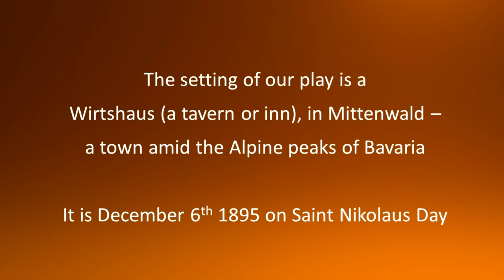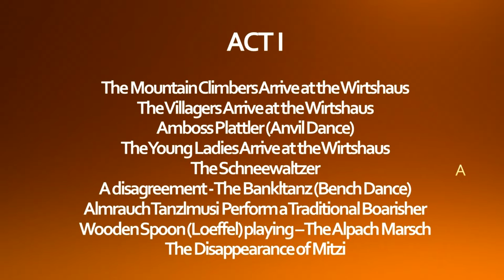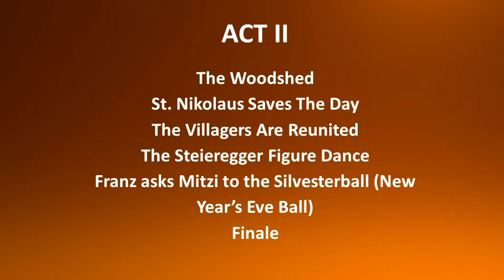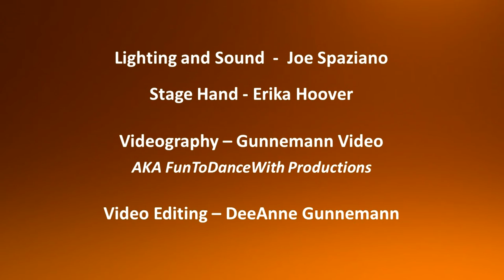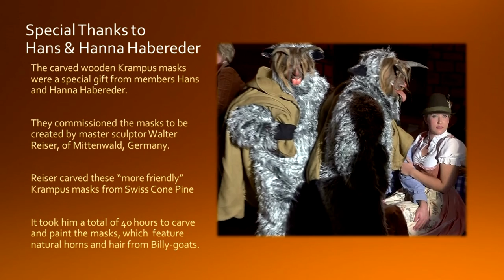Krampus Abend mit Die Gemütlichen Schuhplattler - 2016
Krampus Abend Bauern Theater

Presented by Die Gemuetlichen Schuhplattler Folk Dance Group

Franz, a young mountain climber  . . . . . . . . . . . . . . .   Adam Herrick
Kurt, Franz’s best friend  . . . . . . . . . . . . . . . . . . . .   Kurt Hauptmann
Lukas, a gentleman of the village . . . . . . . . . . . . .  Rob Gunnemann
Johann, Lukas’ best friend . . . . . . . . . . . . . . . . . . . . . .  Adam Harold
Heidi, the Wirtshaus owner . . . . . . . . . . . . . . . . . . .  Kirsten Walter
Oma Resi, Heidi’s Grandmother  . . . . . . . . . . . .   Hanna Habereder
Alois, the accordion player  . . . . . . . . . . . . . . .   Alfred Hauptmann
Mitzi, a young lady of the village . . . . . . . . . . . . .  Marilee Williams
St. Nikolaus, the gift-giving Saint . . . . . . . . . . . . . .  Hans Habereder
Gregor, a helpful villager . . . . . . . . . . . . . . . . . . . . .  Timothy Braith
Gerta, wife of Gregor . . . . . . . . . . . . . . . . . . . . . . . . . . . .  Jen Harold
Liesel, wife of Kurt . . . . . . . . . . . . . . . . . . . . . . . . . . Lisa Hauptmann
Hilde, a widow of the village . . . . . . . . . . . . . . . . . . . . .  Pat Slames
Bettina, daughter of Hilde . . . . . . . . . . . . . . . . . .  Megan Spaziano
Monika , daughter of Hilde . . . . . . . . . . . . . . . . . . .  Becca Spaziano
Zenzi, a friend of Mitzi’s  . . . . . . . . . . . . . . . . . Roberta Hauptmann
Krampus . . . . . . . . . . . . . . . . . . . . . . . .Erik Schwarze and Mark Davis
Villagers:  Robert Habereder, Carol Harris, Robert Harris, Klaus Hornell, Wenzel Hirschl, Karl Wiesmueller.

Lisa Hauptmann

Lighting and Sound  -  Joe Spaziano

Stage Hand - Erika Hoover

Videography - Gunnemann Video AKA FunToDanceWith Productions

Setting:  The setting of our play is a Wirtshaus (a tavern or inn), in Mittenwald - a town amid the Alpine peaks of Bavaria. It is December 6th 1895 on Saint Nikolaus Day. During this era, Schuhplattler groups and Trachtenvereine began to form in Bavarian and Austrian towns and villages with the purpose of preserving their unique local clothing, customs, dances, and music.

ACT I
The Mountain Climbers Arrive at the Wirtshaus
The Villagers Arrive at the Wirtshaus
Amboss Plattler (Anvil Dance)
The Young Ladies Arrive at the Wirtshaus
The Schneewaltzer
A disagreement - The Bankltanz (Bench Dance)
Almrauch Tanzlmusi Perform a Traditional Boarisher
Wooden Spoon (Loeffel) playing – The Alpach Marsch
The Disappearance of Mitzi

ACT II
The Woodshed
St. Nikolaus Saves The Day
The Villagers Are Reunited
The Steieregger Figure Dance
Franz asks Mitzi to the Silvesterball (New Year’s Eve Ball)
Finale

Bauerntheater or “Farmer’s Theater” is a style of dramatic performance presenting popular folk characters or themes in  German speaking areas. The artistic form shares similarities to Melodrama, although Farmer’s Theater productions are often comedies. The setting of the play is usually located in geographical proximity to the place the play is being performed, and the persons involved in the action are taken from the local rural population. The performers are mostly amateurs, but professional productions are not uncommon.

A Special Note On Our Krampus Masks:
The carved wooden masks that we are featuring for the first time in this year’s production were a special gift from members Hans and Hanna Habereder. The Habereders commissioned the masks to be created by master sculptor Walter Reiser, of Mittenwald, Germany. Reiser carved the “rather friendly” Krampus masks from Swiss Cone Pine and it took him a total of 40 hours of carving and painting to complete the masks. The masks feature natural horns and hair from Billy-goats. The Habereders met with Reiser on their annual trip to Mittenwald, Germany to pick up the masks and shipped them back to the USA for our presentation.

Die Gemuetlichen Schuhplattler group, in conjunction with The Phoenix Club, are presenting this evening’s play at our own expense in order to share and educate about the Christmastime traditions and stories of our culture. We are pleased to invite the general public to our event free of charge again this year. Die Gemuetlichen Schuhplattler has recently become a 501c3 non-profit organization. Donations to help make sure we can continue this wonderful tradition in the future are greatly appreciated.  Die Gemuetlichen Schuhplatter would like to thank The Phoenix Club for graciously providing their facility for our use, and we would like to thank the individual members who provided their time and labor, or purchased and donated items.